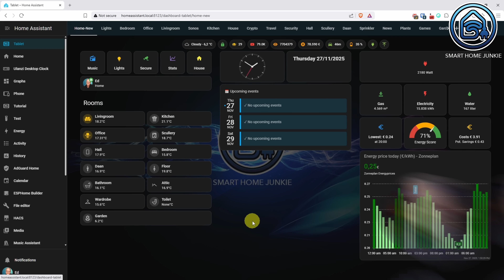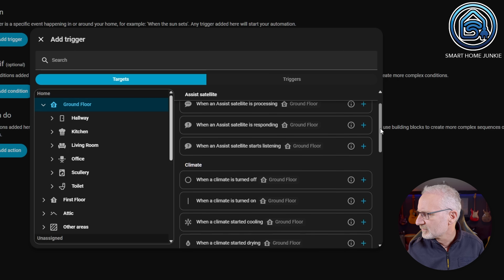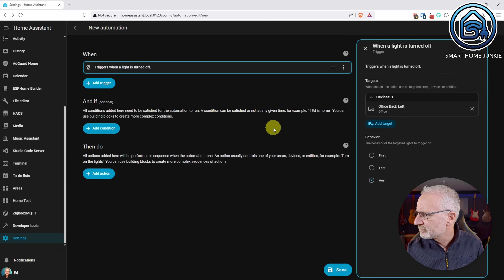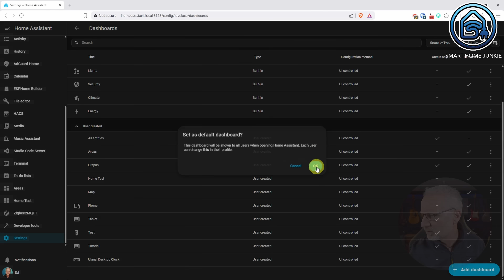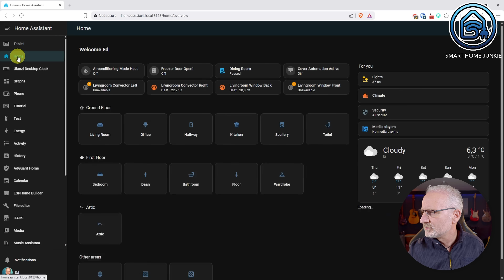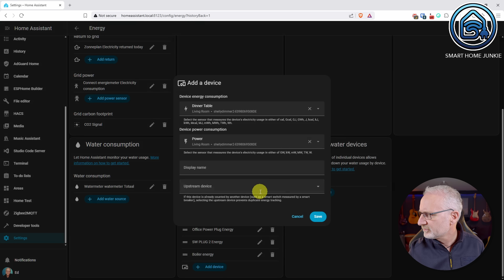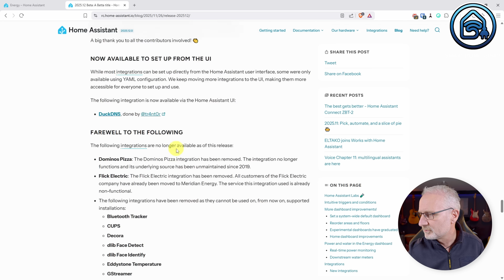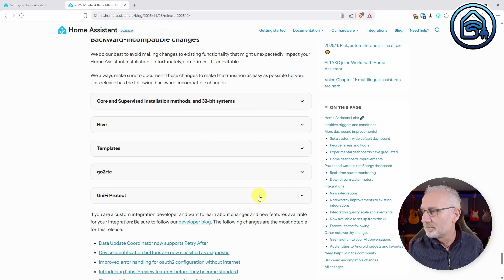Home Assistant 2025.12 — New Labs, Smarter Automations & Dashboard Upgrades!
Discover everything new in Home Assistant 2025.12! This December release brings some fantastic features, including the brand-new Home Assistant Labs, intuitive automation triggers and conditions, dashboard improvements, an upgraded Energy Dashboard, new integrations, and more.

In this video, I walk you through all the highlights:
🌟 Home Assistant Labs – test experimental features
⚙️ New intuitive triggers, conditions, and actions
🗂️ Dashboard upgrades + system-wide default dashboard
🏠 Improved Automated Home dashboard
⚡ Enhanced Energy Dashboard with device-level insights
💧 Support for individual water-usage devices
🔌 New integrations (Hue BLE, Victron BLE, Google Air Quality, and more)
🗑️ Integrations being removed (goodbye, Domino’s Pizza!)
🛠️ Miscellaneous improvements and helpful changes
⚠️ Breaking changes you should check before updating

Whether you're a long-time user or just diving into Home Assistant, this update is worth your attention. I’ve tested the beta and show you exactly what you can expect when the update rolls out.

⭐ If you want me to create a review of your product, please visit this page for information and rates

00:00:00 Introduction
00:00:48 Labs
00:05:31 Dashboard Changes
00:07:49 Energy Dashboard Changes
00:09:20 Integrations
00:10:15 Other Noteworthy Changes